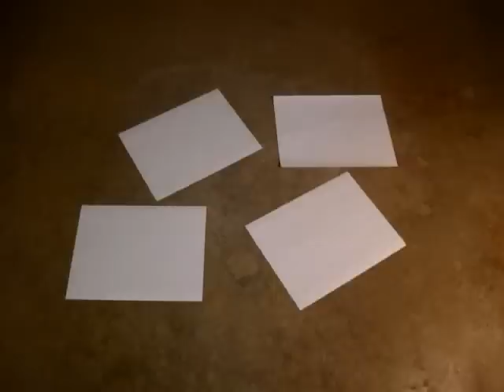One Lace In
We put everything we had into this one. Our most innovative. Enjoy :) Give us feedback.